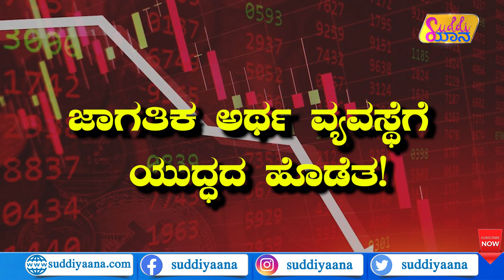Suddiyaana| ಉಕ್ರೇನ್-ರಷ್ಯಾದ ಸತ್ತ ಸೈನಿಕರೆಷ್ಟು?| One Year of Russia-Ukraine War| Putin| Zelenskyy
ರಷ್ಯಾ ಮತ್ತು ಉಕ್ರೇನ್ ಯುದ್ಧ ಆರಂಭವಾಗಿ ಭರ್ತಿ ಒಂದು ವರ್ಷವಾಗಿದೆ. ಎರಡೂ ದೇಶಗಳ ನಡುವಿನ ಮಹಾಯುದ್ಧ ಈಗ ಯಾವ ಹಂತ ತಲುಪಿದೆ? ಇದ್ರಿಂದ ಜಗತ್ತಿನ ಮೇಲಾದ ಪರಿಣಾಮಗಳೇನು? ಈ ಎಲ್ಲಾ ಮಾಹಿತಿ ಈ ಎಪಿಸೋಡ್​ನಲ್ಲಿದೆ.

russiaukrainewar Vladimir Putin Volodymyr Zelenskyy
russia russian ukraine america Joe Biden
army worldwar3 india nato europe
modi modigovernment iraq kuwait
economy economiccrisis uno poland